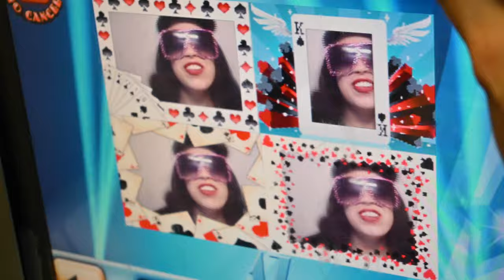Sizzy Rocket - Live Laugh Love (Official Music Video)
Directed by Sizzy Rocket and Worst November
Shot by Worst November in Laughlin, Nevada

Live Laugh Love, out everywhere 11/11/22 !!!

LYRICS:

(VERSE 1)
I'm all dressed up
with nowhere to go
shit's all messed up
couple years in a row
break my heart, make me cum
rip the smile off my face
try to have a little fun

(PRE)
ain't it always been a sick, sad world?
well that's all it's ever gonna be!

(HOOK)
so bring it on
I'll be okay no matter what
cos baby I can live! laugh! love!
laugh it off, ha ha ha ha ha
ha ha ha ha haaaaa

(GUITAR SOLO)

(VERSE 2)
in the middle of the night
empty parking lot
with your hand between my thighs
break my heart, make it hurt
rip the shirt off my back
rip the entire universe

(PRE)

(HOOK)

ha haaaa
haaa haaaaa!

written by Sizzy Rocket
produced by Benny Reiner
guitar by Noah Hernandez
mixed by Benny Reiner
recorded in Atwater Village, California 2022